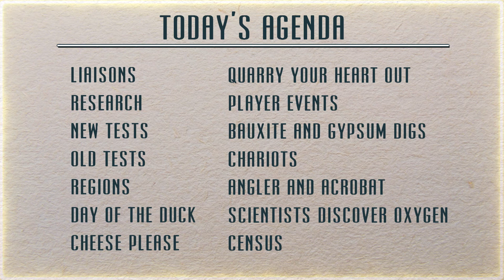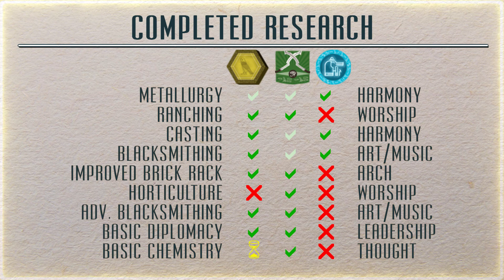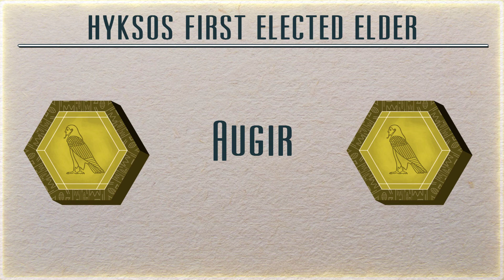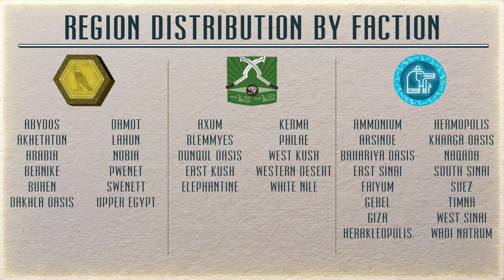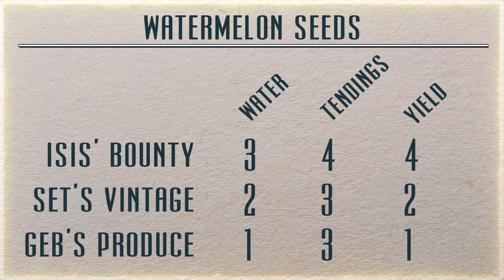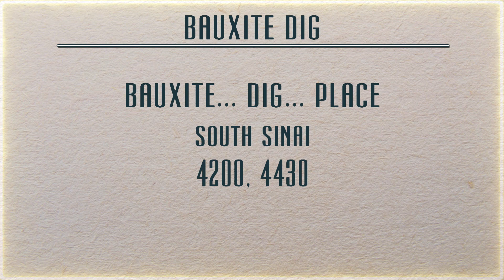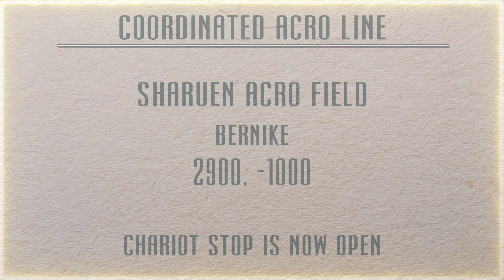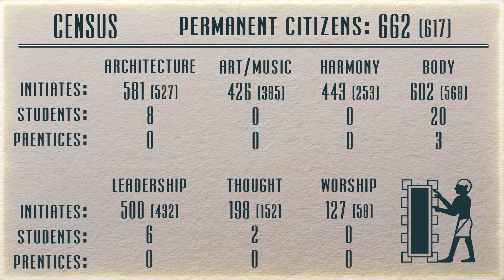Week 3 Recap - A Tale in the Desert - Tale 8 (ATitD 8)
This is a recap of the third week of A Tale in the Desert - Tale 8.  I'll cover new research, unlocked tests, census and regions among other topics.

CORRECTIONS
None. yet.

◙ 0:15 Liaisons
◙ 0:56 Research
◙ 2:55 Newly unlocked Tests
◙ 3:00 Test of Souls
◙ 4:00 Essence of Harmony
◙ 4:29 Test of the Elder - elections
◙ 4:48 Test of the Singing Cicada - advancements
◙ 5:09 Principles of Thought - passes
◙ 5:32 Test of Marriage - (no) passes
◙ 5:39 Test of Chains - (no) passes
◙ 5:46 Region changes
◙ 6:52 Official Events
◙ 6:54 Day of the Duck
◙ 7:11 Watermelon seeds
◙ 7:38 Cheese Please
◙ 8:33 Quarry Your Hearts Out
◙ 9:21 Player Events
◙ 9:22 Acro line / local chat for acro courts
◙ 10:00 Bauxite dig
◙ 10:36 Cuttable stone dig
◙ 10:51 Gypsum dig
◙ 11:12 Acro line - Sharuhen chariot repaired
◙ 11:41 Pepper news... or no news.
◙ 11:45 Pharaoh's Angler
◙ 12:03 Pharaoh's Acrobat
◙ 12:17 Scientists discover oxygen
◙ 12:45 Census

A Tale in the Desert is a social MMORPG which does not include combat. Instead, a variety of social activities provide for the basis of most interaction in the game. The game's main focuses are building, community, research and personal or group challenges called tests.

These tests are based in 7 disciplines: Architecture, Art & Music, Body, Harmony, Leadership, Thought and Worship.

Licensing:
Game footage used:

"A Tale in the Desert" by Desert Nomad Studios, eGenesis, Pluribus Games

"Bir Demet Yasemen"
"Shab Ayum"
"Penceresi Yola Karsi"
"Ozlem" by Turku